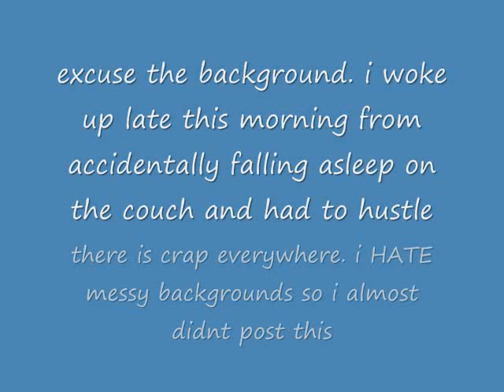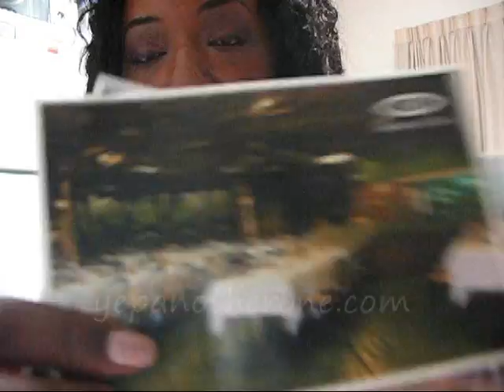a diff kinda haul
from the time i purchased my euro till now our dollar has crept back up so i think the exchange rate is better... i dont want the smart azzes thinking i can't do math